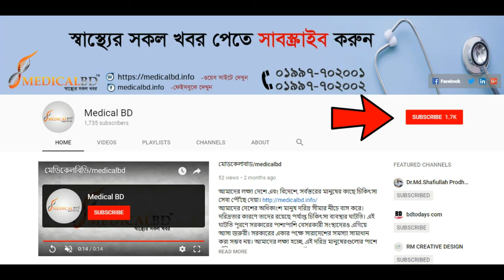আনারস ও এর পুষ্টিগুণ।